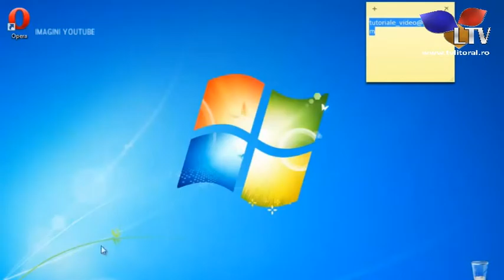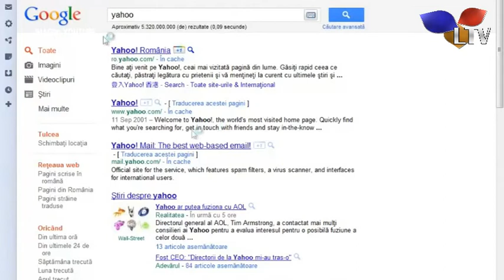Ștergerea contului Yahoo Mail, grea misiune - Litoral TV